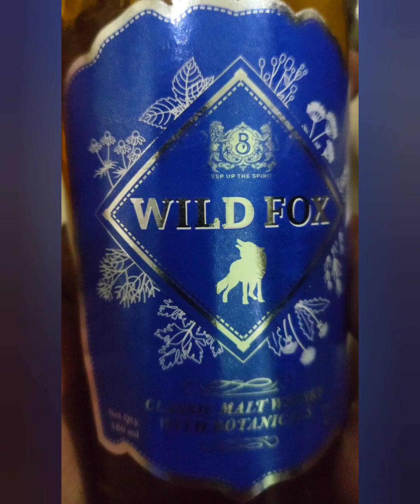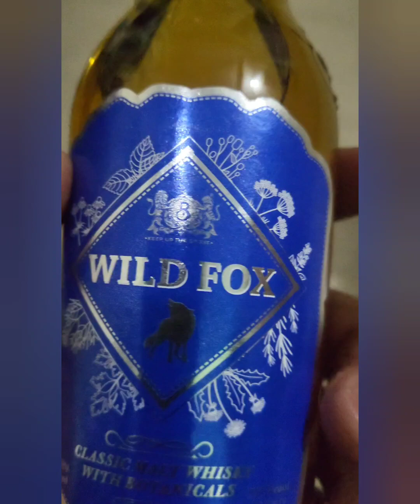WildFox wiskey review in telugu......🍻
This video is for 18+ and opinion which is given in this video is our personal opinion only. please let us know if you want have any other brands review in Telugu...